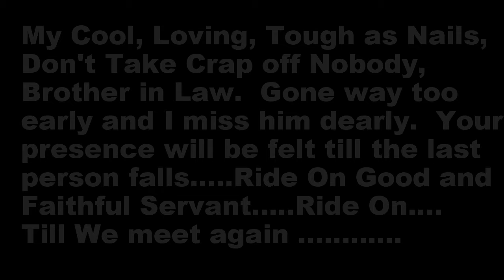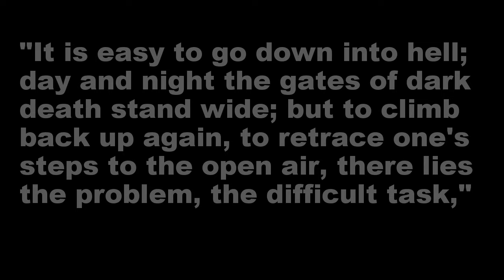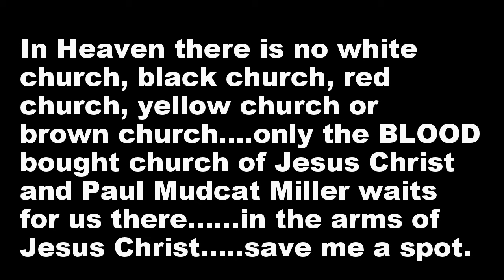Paul "Mudcat" Miller........Ride on Faithful Servant.....Ride on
A small way for me to honor the life and times of how I knew the Mudcat.  BIL's.  GodSpeed3:  Ain't No Grave